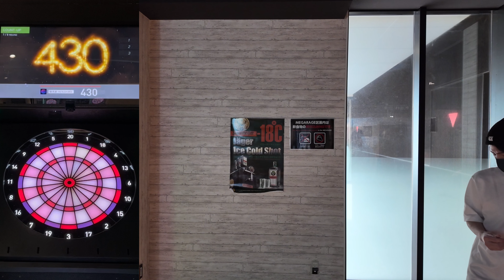【darts】1000points Challenge "T20" #569